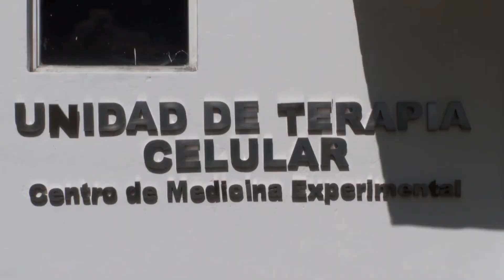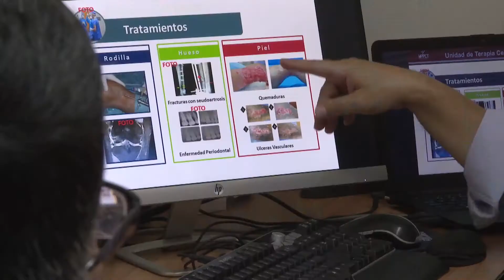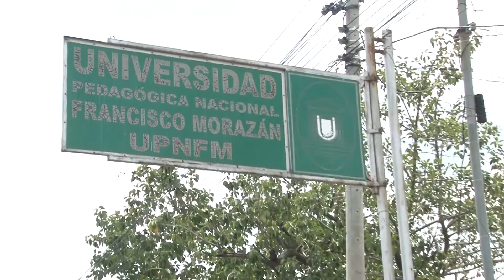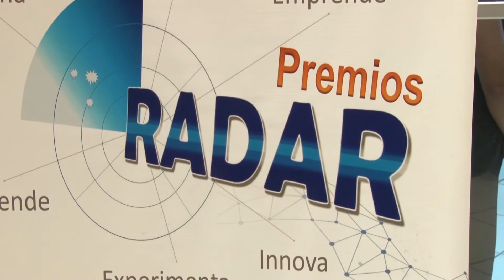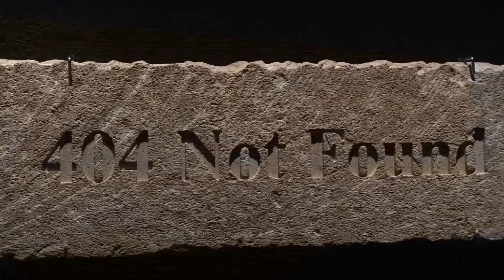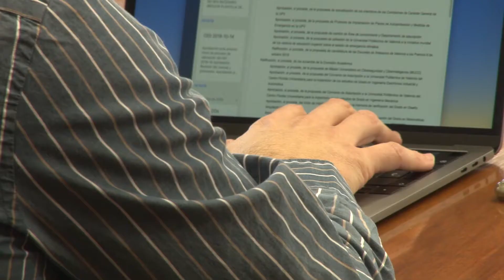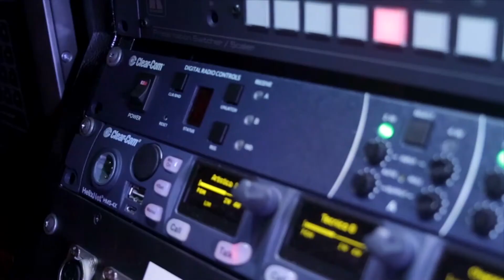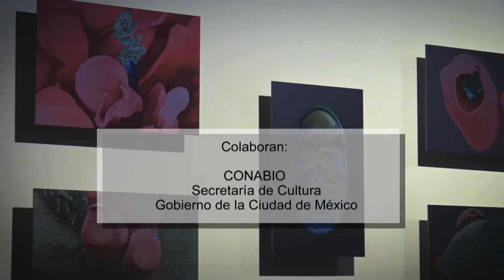Noticiero Científico y Cultural Iberoamericano, emisión 194. 16 al 22 de diciembre 2019.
En esta emisión:
1-. Científicos venezolanos avanzan en la regeneración celular de tejidos
2-. Niños amamantados son adultos más sanos que los niños que consumen fórmula láctea
3-. Universidades hondureñas impulsan el emprendimiento entre sus alumnos
4-. Este museo te muestra cómo sería un mundo sin humanos
5-. Conoce las nuevas carreras que ofertará la Universidad Politécnica de Valencia
6-. La tradición del circo se renueva con estas innovadoras técnicas
7-. La proeza de restaurar el Teatro Nacional de Panamá
8-. El ingrediente prehispánico que está revolucionando la gastronomía mundial